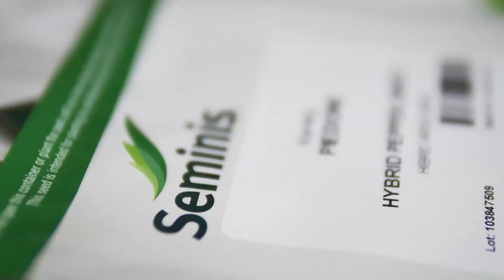Agricultura la raport O Ghinea P1 13 01 2022 HD